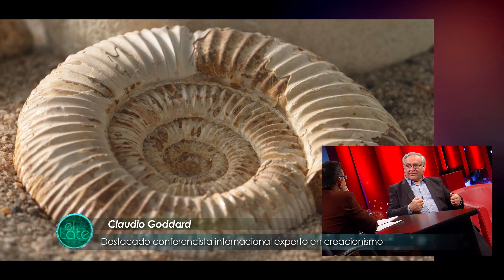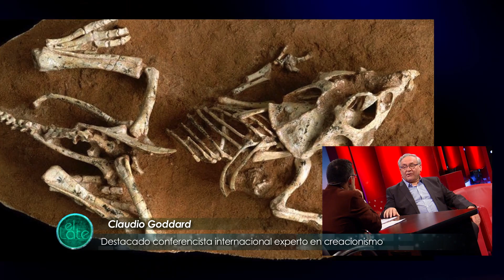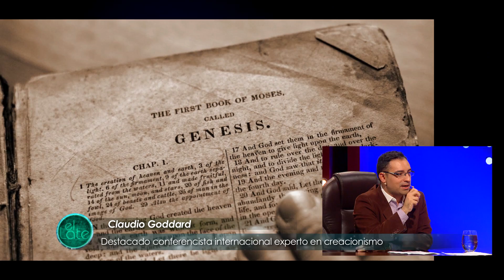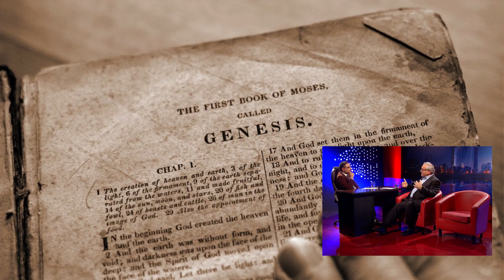Claudio Goddard - Conferencista Creacionismo C:37 - El Late de Nuevo Tiempo - 3ª Temporada